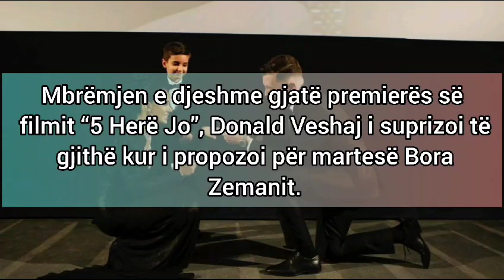BORA ZEMANI SHTATZENE ?? ROMEO NGRE DYSHIMET...